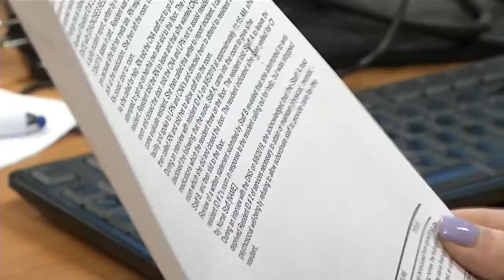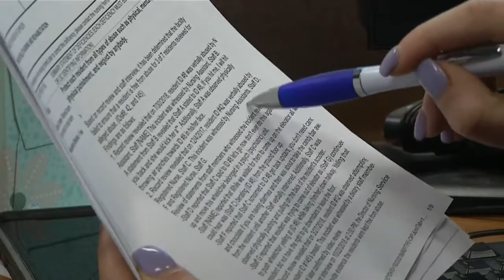Elder abuse on the rise in Rhode Island